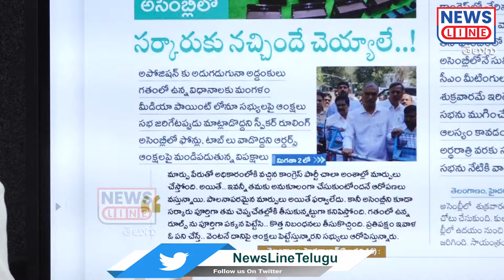గతంలో ఉన్న విధానాలకు మంగళం చెప్పిన సర్కార్ | CM Revanth Reddy | News Line Telugu